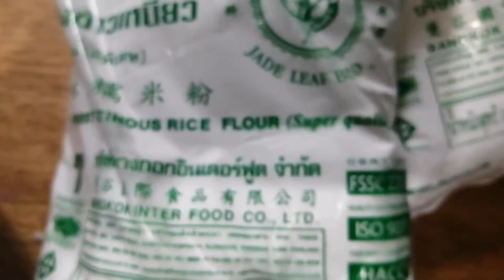PUTO BUMBONG WITH A TWIST🤤🤤